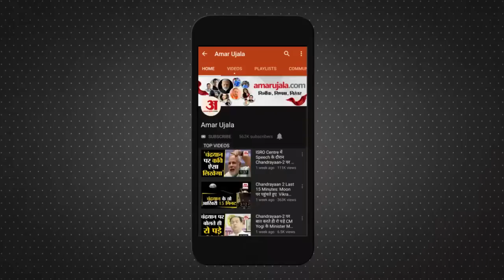Deepak Hooda And Boxer Sweety Saweety Boora Got Married|दीपक हुड्‌डा और स्वीटी बूरा ने की शादी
Hisar के Sector-4 में रहने वाली International Boxer and Bhim Awardee Sweety Boora गुरुवार को Marriage के बंधन में बंध गई। स्वीटी ने Rohtak के Deepak Hooda के साथ सात फेरे लिए। दीपक भारतीय कबड्डी टीम के कप्तान हैं। शादी समारोह में स्वीटी को बधाई देने के लिए कई खिलाड़ी पहुंचे और स्वीटी के साथ सेल्फी ली। माता-पिता व रिश्तेदारों ने स्वीटी बूरा और दीपक हुड्डा को आशीर्वाद दिया। साउथ बाईपास स्थित रतन पैलेस में शादी समारोह आयोजित किया गया।